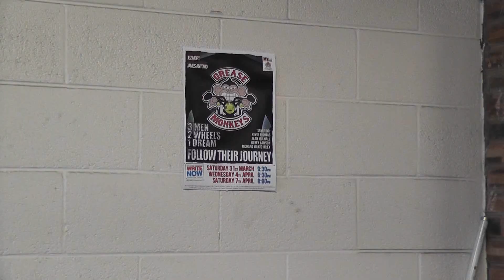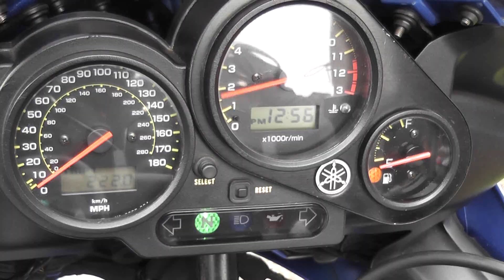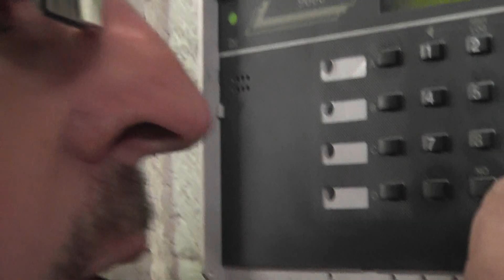grease monkeys trailer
Here is the second film trailer for the Write Now festival which is finally coming closer to being launched.